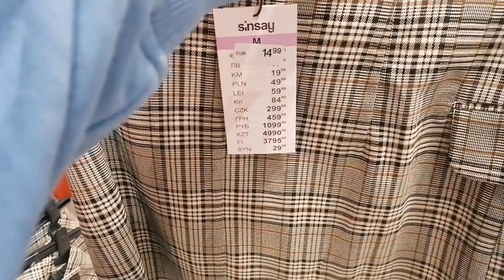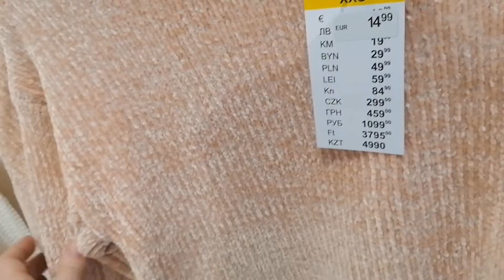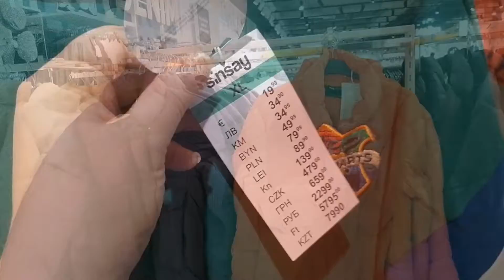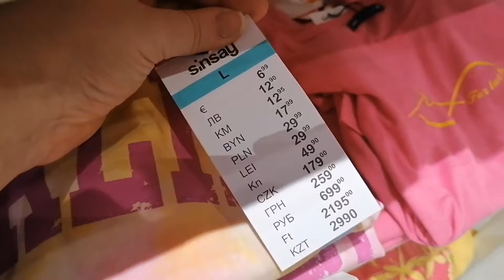SINSAY New Fall collection/ 2022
Come shop with me at Sinsay store for new Fall collection. Woman's collection and fall/winter Acc for new season. 🧤🧥💳🛍️